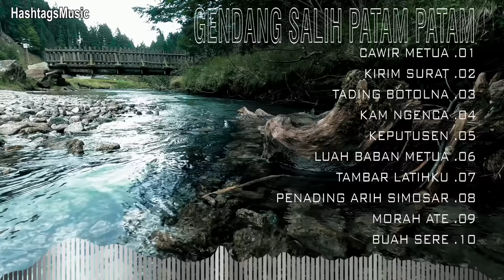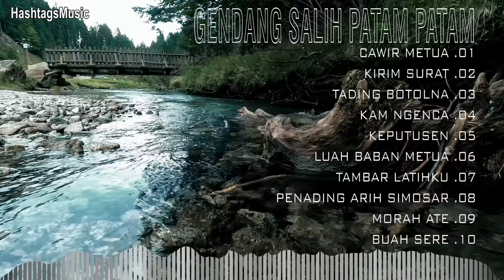Lagu Karo Gendang Salih Patam-patam III 2021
01. Cawir Metua ✘
02. Kirim Surat
03. Tading Botolna
04. Kam Ngenca ✘
05. Keputusen
06. Luah Baban Metua ✘
07. Tambar Latihku
08. Penading Arih Simosar
09. Morah Ate
10. Buah Sere

🔰 I do not claim to own or have rights to any music or pictures used in this video. All music and pictures belong to their respectful owners. Please support artists by purchasing their music. Picture on this video: Background video created